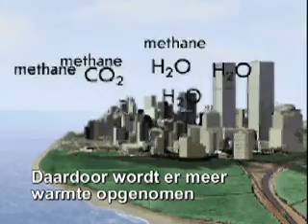broeikaseffect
De werking van het broeikaseffect op eenvoudige wijze uitgelegd (bron: University of Vermon